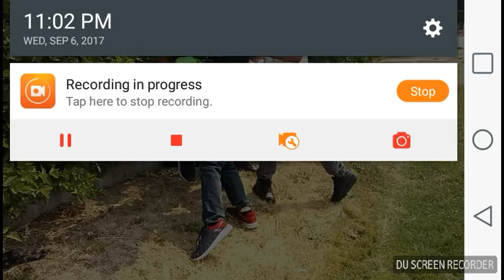Explaining why I was fighting my frenid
It was scary fighting in school ground